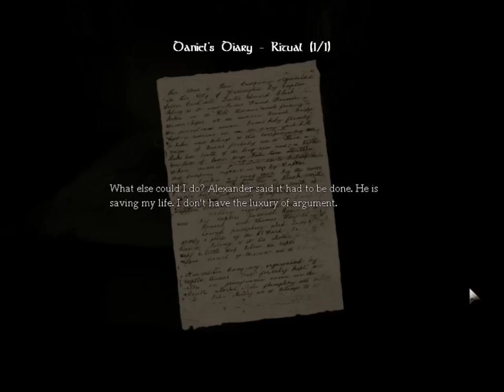Let's Play Amnesia (blind) - Part 20: And Further Down We Go!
So if at first you don't succeed, get Daniel-san killed more until you do. So after finally passing that nonsense it's time to hit actual blind again gameplay. ...yay? haha

+-+-+-+-+-+-+-+-+-+-+-+-+-+-+-+-+-LINKS-+-+-+-+-+-+-+-+-+-+-+-+-+-+-+-+-+

Zika still co-commentates, and will officially be staying on until the end of the game now, because I are scaredy cat.